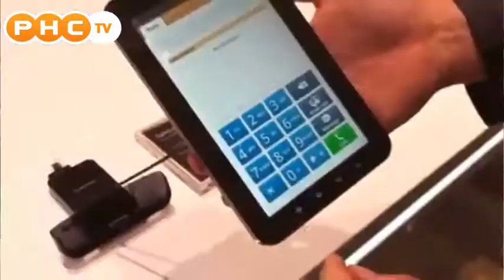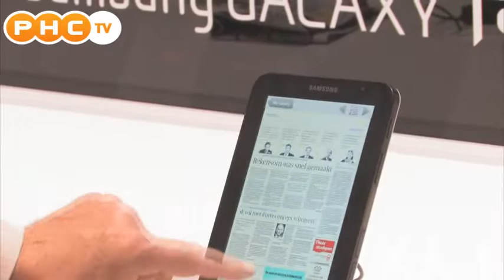De Samsung Galaxy Tab (PHC)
Een allround device en een echte iPad-killer?

Wie zal het zeggen? Een ding is zeker: we spreken over een kansrijke zakelijke concurrent met alle opties die de iPad niet heeft. Zo beschikt de Galaxy Tab als eerste over de mogelijkheid om face to face te bellen. Ondersteunt hij direct al Adobe Flash en draait op het Android 2.2 besturingssysteem.